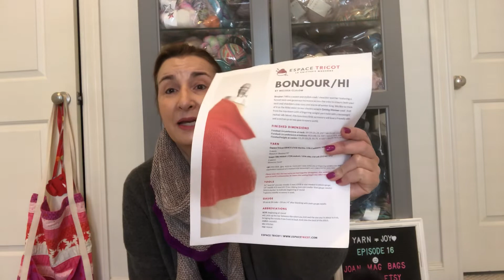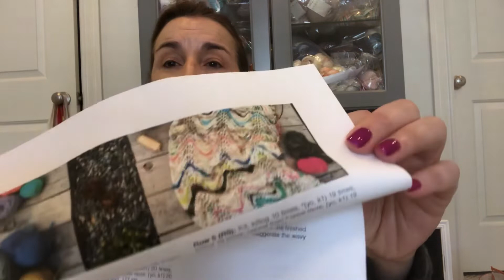Yarn=Joy episode 16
Two fo’s and a salvaged muck-up!